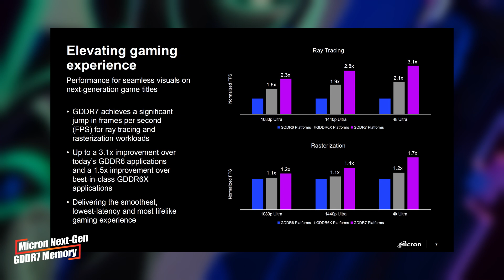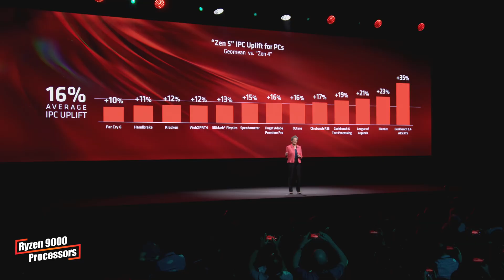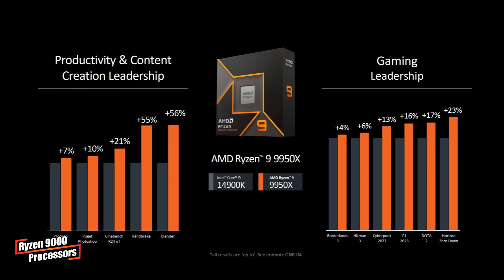Next-Level Tech: GDDR7, OLED Monitors, AI Gaming, NEW Motherboards and CPUs! Computex 2024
Hey! Welcome Back to EdgeRunner's! We have got some exciting updates for you today! From next-gen graphics memory to AI gaming assistants, motherboards and CPUs.